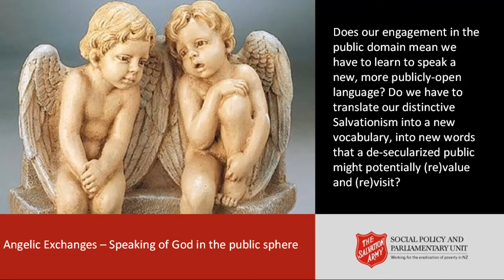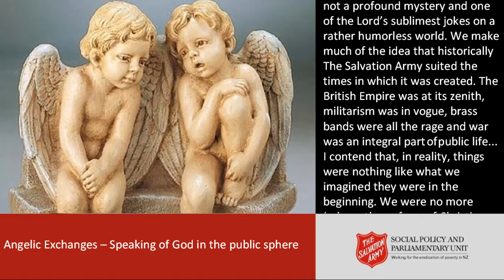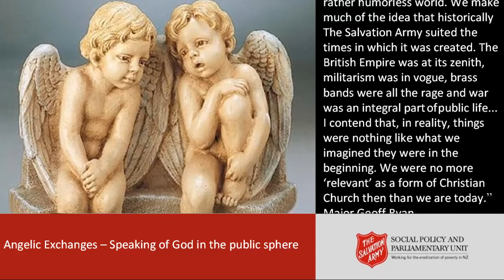Malcolm Irwin speaks on his paper 'Angelic Exchanges'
The Salvation Army today faces a new public with even newer questions. Angelic Exchanges, authored by Malcolm Irwin, explores how The Salvation Army can dialogue with and speak into this public domain.